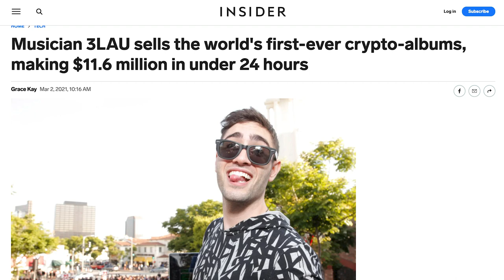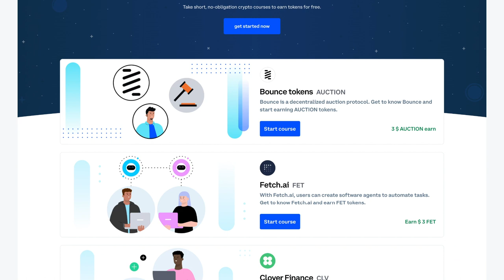3LAU x Coinbase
Join Coinbase in this chat with Justin Blau (3LAU), an electronic producer, DJ, and multi-instrumentalist. 3LAU went from crafting mashups to creating original house tunes to building a crypto marketplace for music.

Find out how he believes NFTs, and blockchain technology will change how the music industry works.